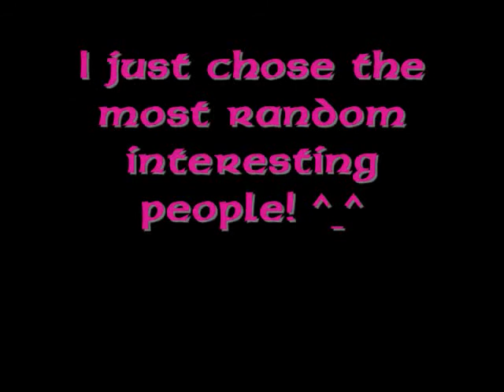I got tagged! X)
Haha! If I tagged you, you don't have to do it! I just wanted to see what you'd do! As I said in the video, I just picked the most random or interesting people!

Anyway...About Halloween, I'm not emo, I just like it! As for FFJason, how can you not admire him! He's really talented (More so than I am!) and he's really nice!